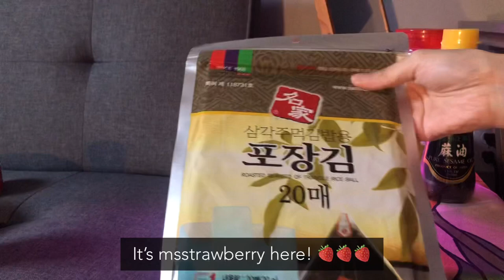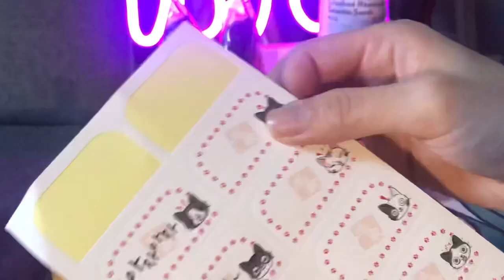ONIGIRI vlog I Korean Spicy Tuna I Simple I Japanese Food I Homemade I msstrawberry [ENG SUB]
It's a fine spring day, a good day to make some Japanese Onigiri! Enjoy~

Ingredients ↓
- Nori Sheet
- Dongwon, Tuna With Hot Pepper Sauce
- JFC Salmon Fumi Furikake Rice Seasoning
- Cooked White Rice